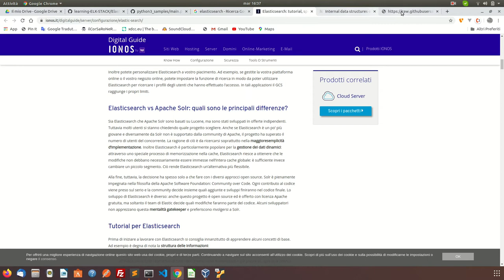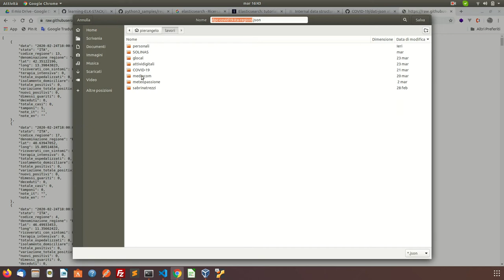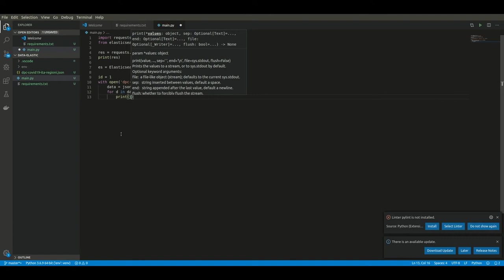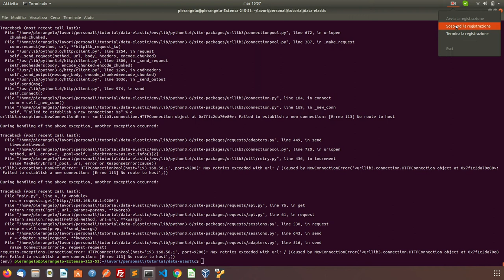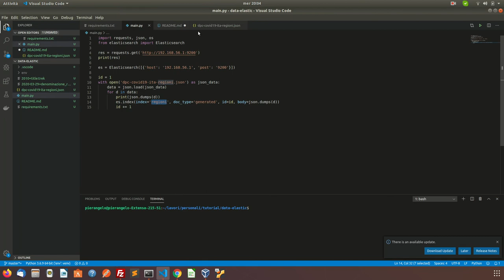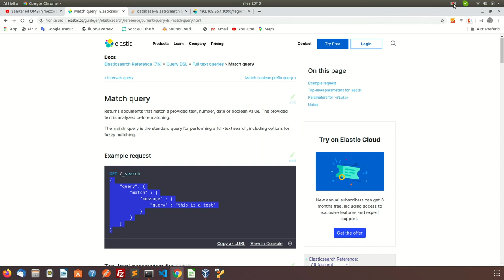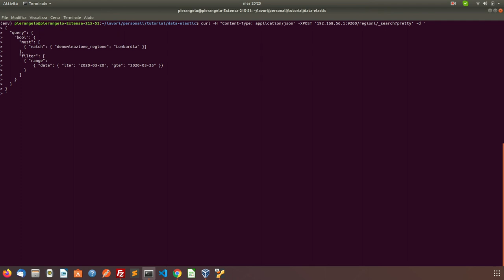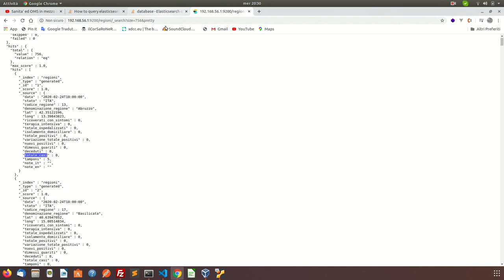Indicizzare un file Json in Elasticsearch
Creare uno script Python per indicizzare un file json all'interno di Elasticsearch.

Più qualche query introduttiva ad Elasticsearch.